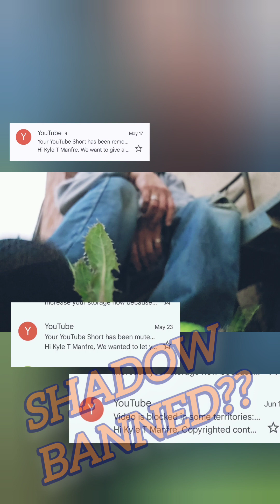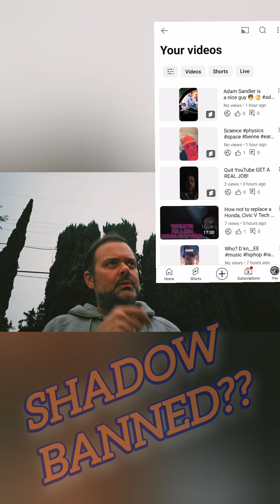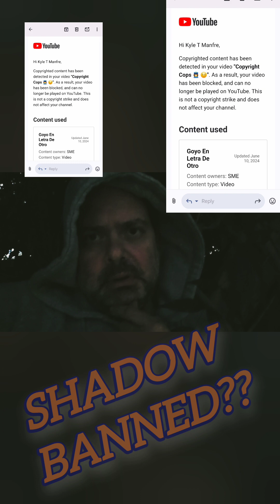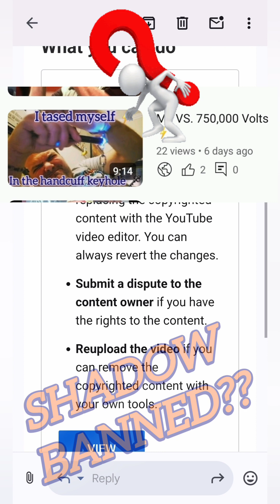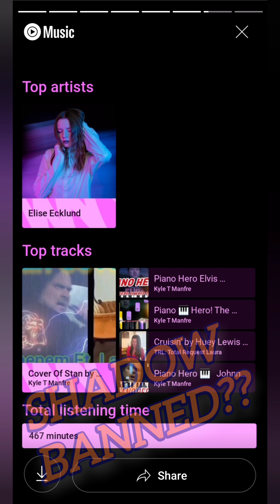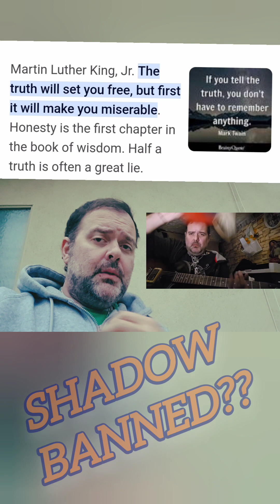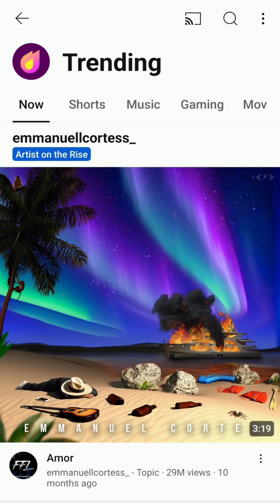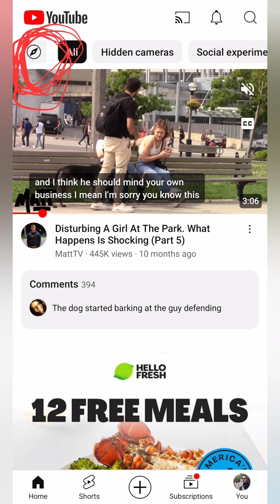WAS I SHADOW BLOCKED!?! ?? 🙃🤔🫥 time to investigate the mystery of shadow blocking revealed 🚫 🕵️‍♂️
Was I shadow banned? Is there really such a thing? Many people think so.